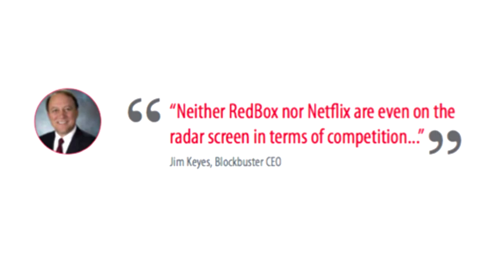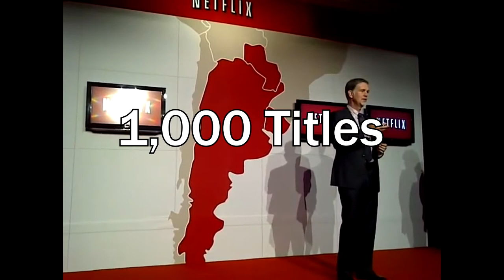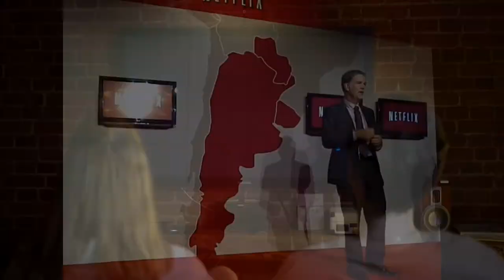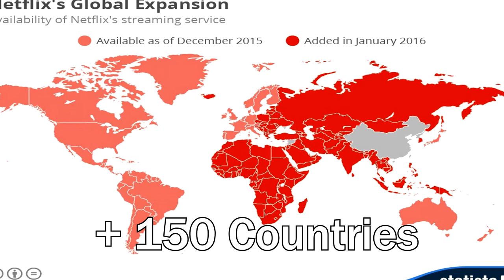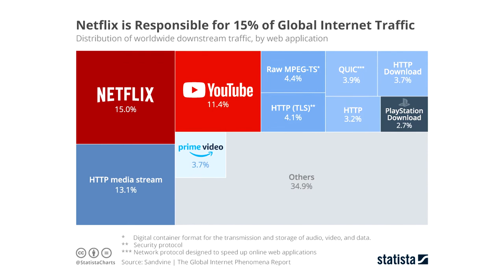How Netflix ALMOST Went BANKRUPT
Even the juggernaut that Netflix is today did not find success without struggle. It took oer a decade for Netflix to find its current business model, and on the way Netflix almost went bankrupt. During this time, co-founder and CEO Reed Hastings sometimes made bad decisions -- who of you still remembers the Qwikster debacle? Netflix chose to scrap the project within just 3 weeks.

I guess most of you watch Netflix, either because you pay for it, or – which is probably more likely – because you have family or friends who pay for it. The amenity of watching your favorite shows or movies without annoying commercials is a huge advantage that Netflix has over television. But do you know how long it took Netflix to become the massive billion dollar company that it is today? And did you know that one decision by the CEO almost risked the entire venture during Netflix's early days?

As promised, we continue our series about companies that managed to achieve a crazy turnaround story. After our last video about Airbnb, the time has come to talk about the story of Netflix for our third video of the series. Keep watching to find out about the seemingly incredible hurdles that this company had to overcome!